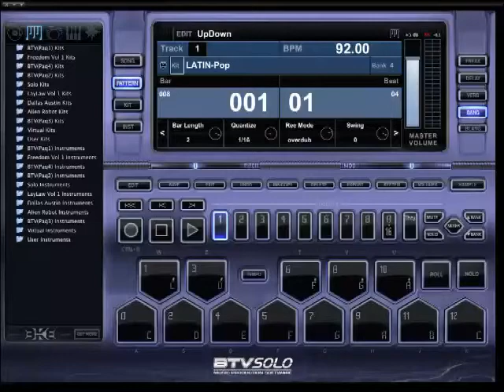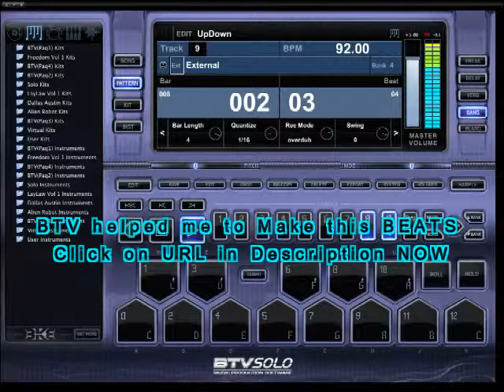Fast and Easy Way To Make Your Own Song Updown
Make Your Own Song with BTV Solo, Click on URL NOW...